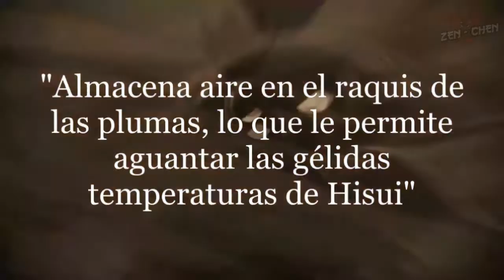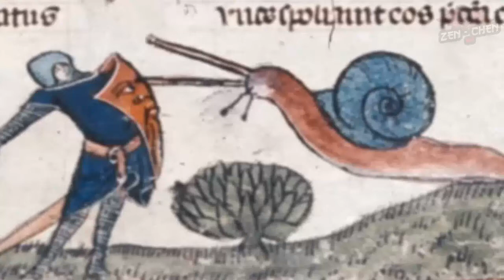Explicando TODOS los Pokémon de Leyendas Arceus ‼️ (parte 3)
Explico a profundidad los orígenes de todos los nuevos Pokémon vistos en leyendaspokémonarceus de la región de Hisui